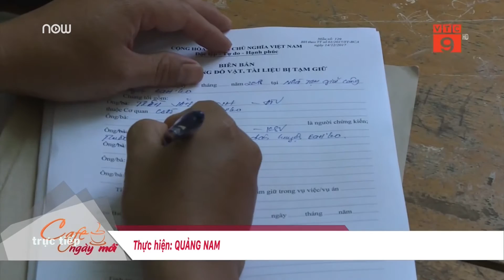Đắk Lắk bắt thêm 2 đối tượng vận chuyển gỗ lậu | VTC9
VTC9 | Ngày 4/5, Công an huyện Ea H’leo (Đắk Lắk) cho biết đã khởi tố, bắt tạm giam 2 đối tượng có hành vi chở 32 m3 gỗ lậu.